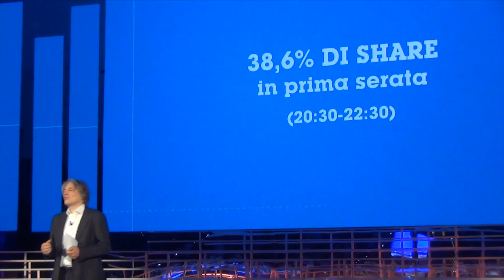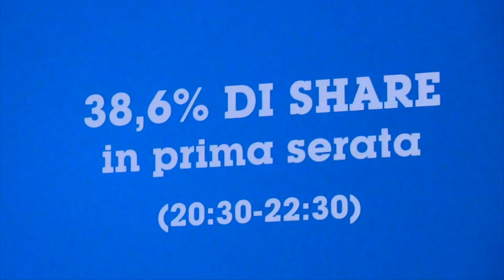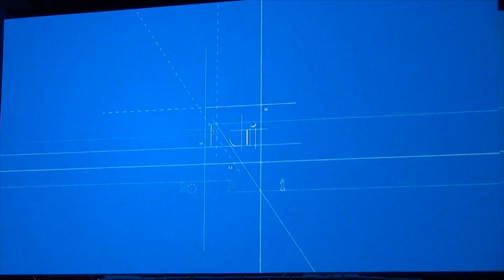Presentazione Palinsesti RAI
Intervento di Antonio Campo Dall'Orto, direttore generale RAI